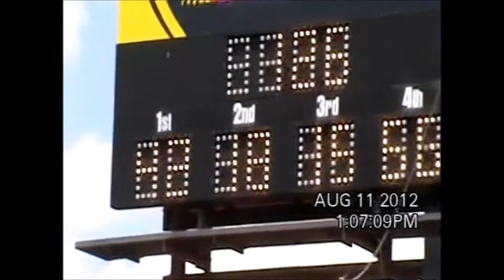2012 Finger Lakes 355 at The Glen NASCAR home video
my home video of my weekend in Watkins Glen for the 2012 Finger Lakes 355 at The Glen with my cousin Josh. before the race on sunday, Kyle Busch hand delivered a race used firesuit to me that I won in a contest.